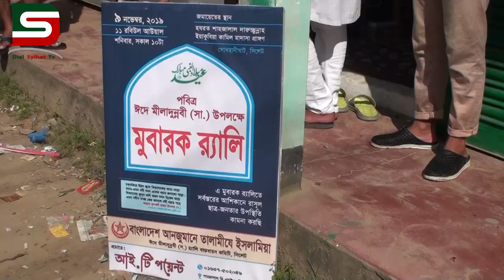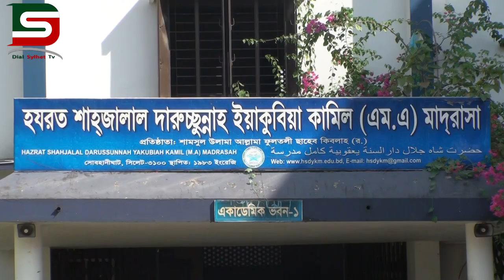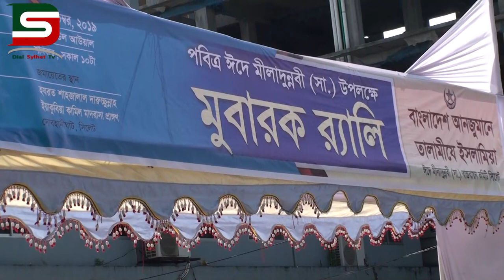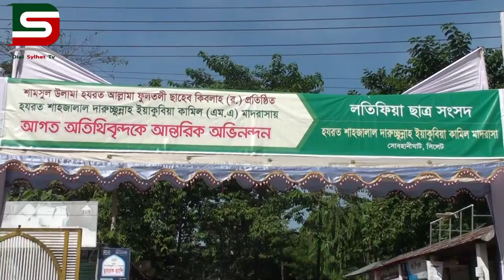পবিত্র ঈদে মিলাদুন্নবী (সা:) উপলক্ষে সিলেটে মুবারক র‌্যালী :: DSTV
পবিত্র ঈদে মিলাদুন্নবী (সা:) উপলক্ষে সিলেটে  বাংলাদেশ আনজুমানে তালামীযে ইসলামীয়ার উদ্যোগে  মুবারক র‌্যালী :: DSTV

দেখুর ভিডিওসহ.